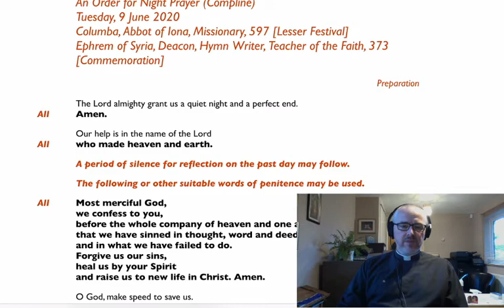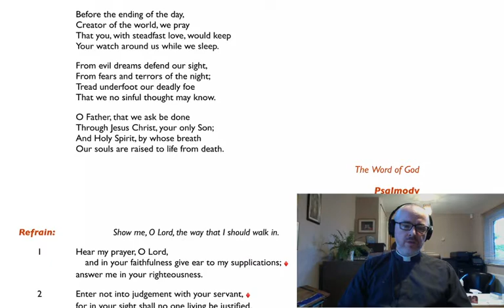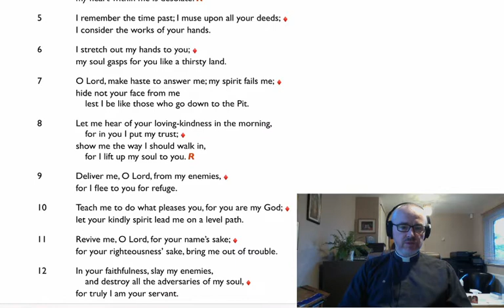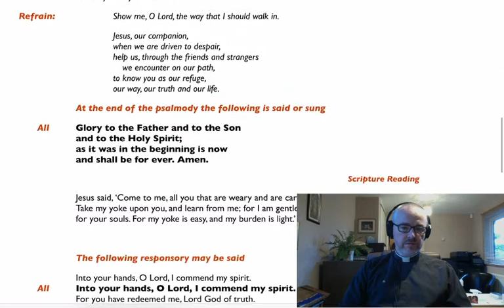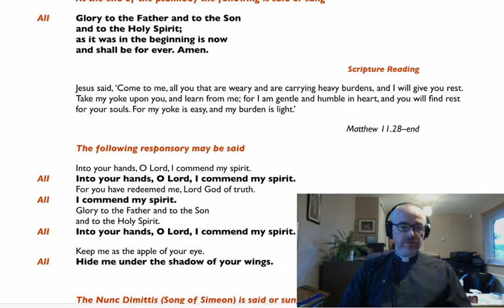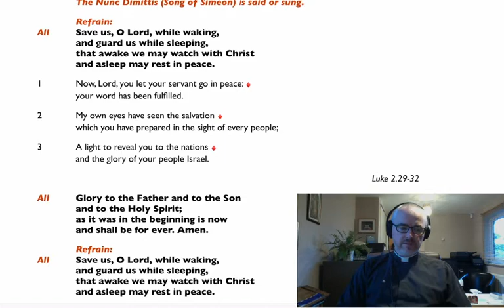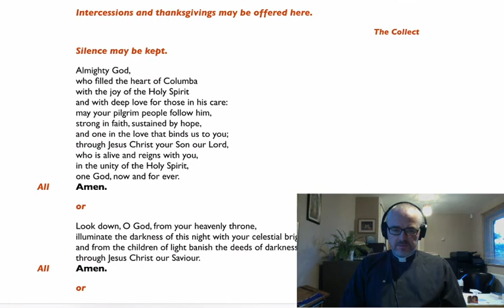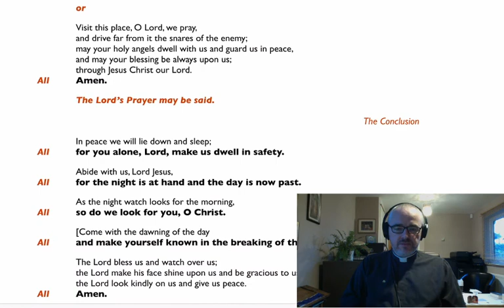Compline (2020.06.09 - St Columba and St Ephrem)